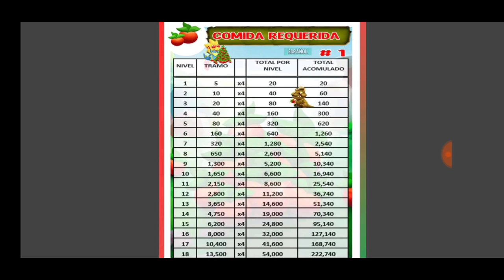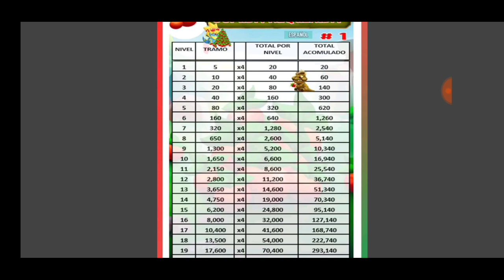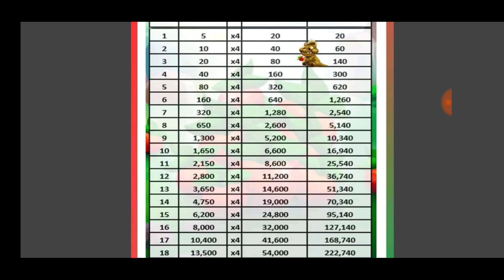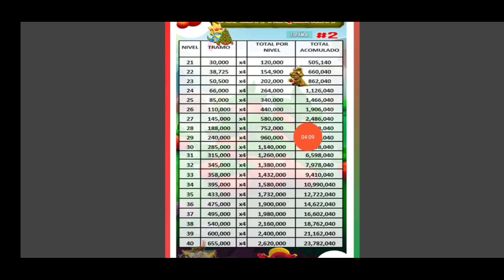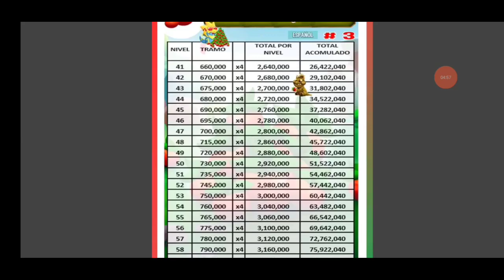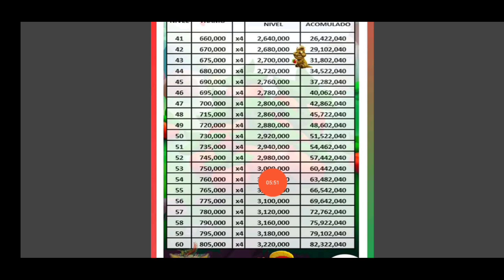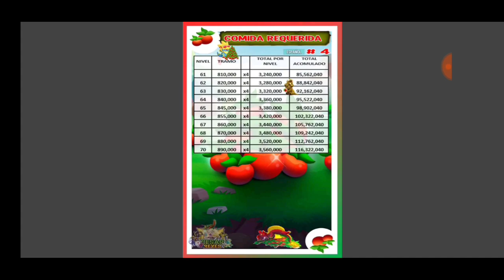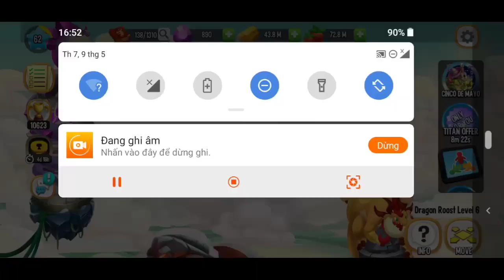Hướng dẫn Dragon city : Lượng food để nâng rồng từ lv 1 lên lv 70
dragoncity huongdan food nanglv Trong video hướng dẫn và khám phá này. chúng ta sẽ tìm hiểu lượng food khi nâng rồng lên các mốc và cao nhất là lv 70 hihi